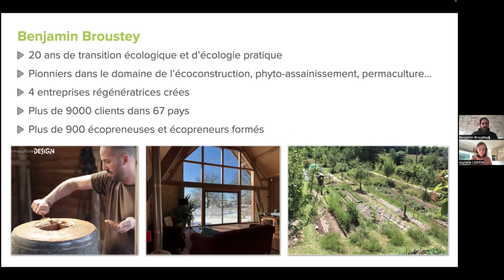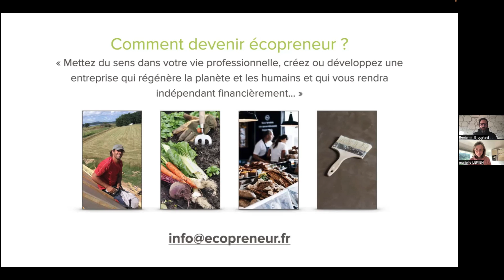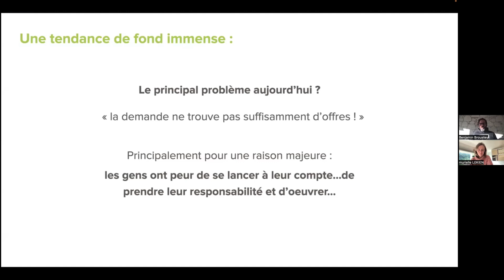Extrait Benjamin Broustey - Sommet de la Résilience 2023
Les Sommets de l'Oasis des 3 chênes vous présente sa 3ème édition :
"Le Sommet de la Résilience 🌍" - du 02 au 12 février 2023

Un petit aperçu de ce Sommet, ça vous dit ?
🐞 Et si tout était question d’état d’esprit ? La résilience est avant tout intérieure…
Benjamin Broustey nous en parle : “Comment être résilient au niveau professionnel en créant sa propre activité d’écopreneur”.
Alors… vous nous rejoignez dans l'aventure ?

Le Sommet, c’est avant tout :
[✨] 28 conférences d'experts
[📚] 4 thématiques abordées : 💫 Vision d’un nouveau monde, 🔥 Habitat et énergie, 🐞 État d'esprit, 🧑🏼‍🌾 Autonomie jardin, alimentation et santé
[ 🛋] Sommet 100% en ligne depuis le confort de votre canapé ou de votre jardin !
[🎙] 4 conférences par jour disponibles pendant 48h
[💡] Des réponses d’experts à vos questions

De véritables clefs de réussite pour trouver son alternative de vie, tout en co-créant le monde de demain !
Inscrivez-vous au Sommet de la Résilience - qui a lieu du 02 au 12 février prochain - pour créer votre propre abondance et avoir confiance en l’avenir !

🥕 Vous voulez créer un jardin d'abondance en permaculture ?
► Téléchargez votre eBooks offert « Commencer son jardin en permaculture »

► Rejoignez le programme « Créer votre Jardin d’abondance et de biodiversité »

🌴 Vous avez un projet d'éco-lieu ?
► Téléchargez votre eBooks offert « Projet d’éco-lieu, par quoi commencer ? »

🌻 En quête de vitalité ?  de savoirs-faire naturels et de sens ?
► Téléchargez gratuitement l'ebook "Découvrez l'Alimentation vivante"